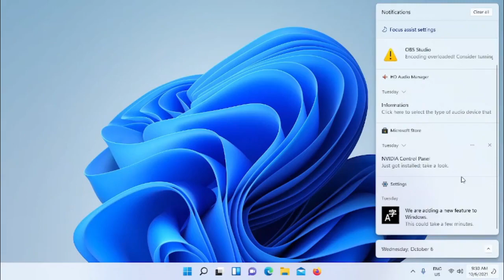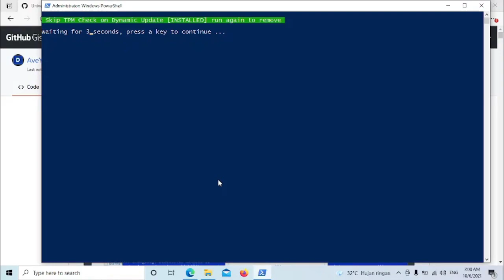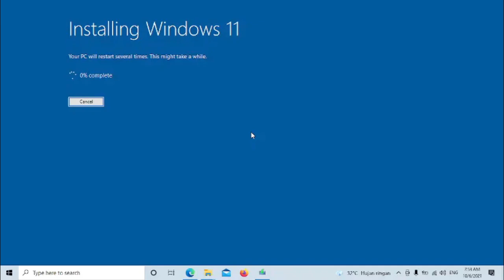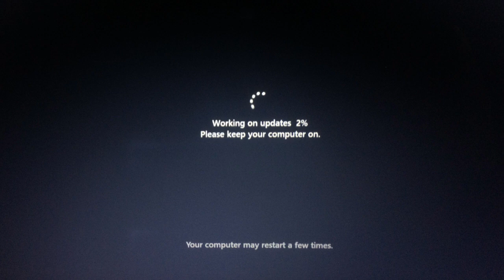Cara Upgrade Windows 10 ke Windows 11 Bypass TPM 2.0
Video ini berisi tutorial cara upgrade Windows 10 ke Windows 11 dengan bypass TPM 2.0 dan tanpa perlu install ulang. Update dari Windows 10 ke Windows 11 memang tidak semua PC/laptop bisa, karena Microsoft menyatakan perlu perangkat dengan fitur TPM 2.0 agar bisa menggunakan Windows 11. Namun, lewat cara ini kita akan melakukan bypass supaya bisa install Windows 11 meskipun tidak ada fitur TPM 2.

**UPDATE BARU DESEMBER 2021**
Projek MediaCreationTool milik AveYo selalu mengalami perubahan begitu juga dengan skrip-skripnya, maka yang awalnya skrip "SKIP_TPM...bat" kemudian berubah menjadi "no_11_setup_checks_on_dynamic_update.cmd" dan terakhir kali bulan Desember berubah lagi jadi "Skip_TPM_Check_on_Dynamic_Update.cmd" di folder bypass11

jadi tinggal pakai file skrip Skip_TPM_Check_on_Dynamic_Update.cmd di folder bypass11

Jangan lupa untuk Run As Administrator.

PERHATIAN!
Selalu backup data-data penting sebelum melakukan tutorial ini. Segala kesalahan/error menjadi tanggung jawab sendiri.
Pastikan masih banyak ruang kosong yang tersisa pada partisi C: Windows.
Supaya lebih cepat, lakukan update terlebih dahulu lewat Settings pada Windows 10 sebelum menjalankan scriptnya.

Langkah-langkah Cara Upgrade Windows 10 ke Windows 11 :
00:00 Intro

00:33 Download MediaCreationTool Windows 11
01:03 Ekstrak dan Buka Folder MediaCreationTool
01:16 Jalankan Skip_TPM_Check_on_Dynamic_Update_V2.bat
01:33 Jalankan MediaCreationTool.bat
01:50 Download Windows 11
02:20 Install Windows 11

Jika ingin install Windows 11 tanpa upgrade dari Windows 10, bisa dengan memilih opsi "Create USB" atau "Create ISO" pada 01:46. Ini berguna jika hendak melakukan install ulang menggunakan Windows 11.

Bila memilih Create ISO, maka file .iso Windows 11 yang telah didownload harus dibuat bootable ke flashdrive menggunakan aplikasi Rufus.

Cara upgrade windows 10 ke Windows 11 ini prosesnya lebih lama dibandingkan dengan metode install ulang. Tetapi setelah terinstall, tidak perlu menginstall driver dan aplikasi-aplikasi.

Credit to:
AveYo for the Scripts.